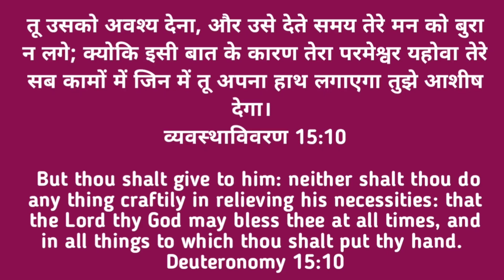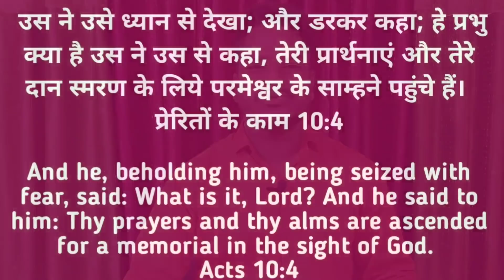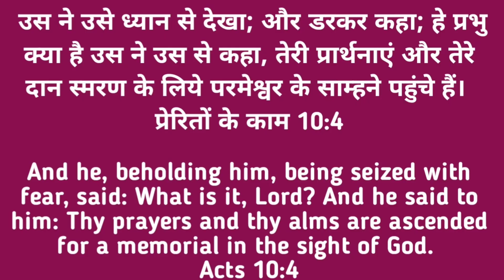Night Prayer | JESUS Bless Your Hand's work | Br. Pk & Sis Amrita masih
उस ने उसे ध्यान से देखा; और डरकर कहा; हे प्रभु क्या है उस ने उस से कहा, तेरी प्रार्थनाएं और तेरे दान स्मरण के लिये परमेश्वर के साम्हने पहुंचे हैं।
प्रेरितों के काम 10:4
And he, beholding him, being seized with fear, said: What is it, Lord? And he said to him: Thy prayers and thy alms are ascended for a memorial in the sight of God.
Acts 10:4

 तू उसको अवश्य देना, और उसे देते समय तेरे मन को बुरा न लगे; क्योकि इसी बात के कारण तेरा परमेश्वर यहोवा तेरे सब कामों में जिन में तू अपना हाथ लगाएगा तुझे आशीष देगा।
व्यवस्थाविवरण 15:10
 But thou shalt give to him: neither shalt thou do any thing craftily in relieving his necessities: that the Lord thy God may bless thee at all times, and in all things to which thou shalt put thy hand.
Deuteronomy 15:10